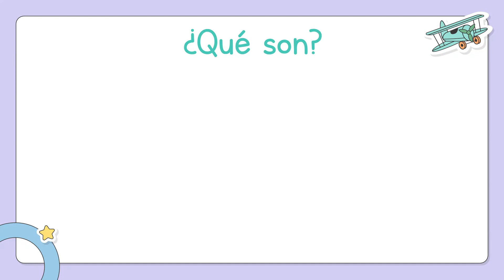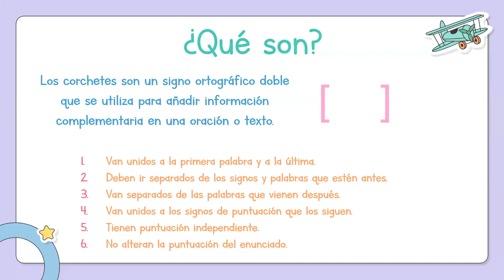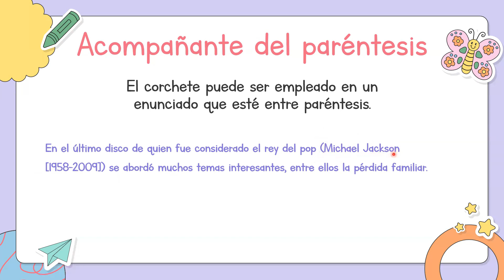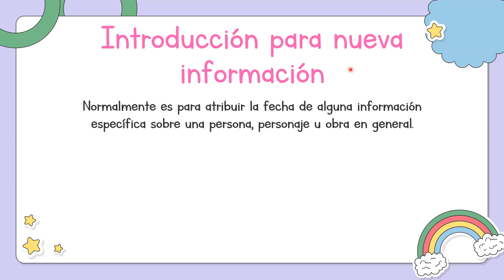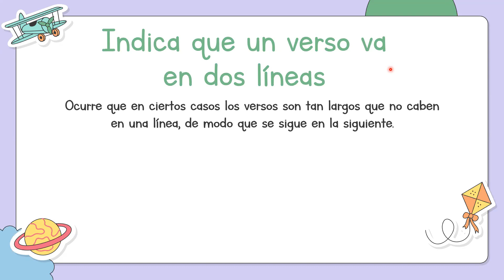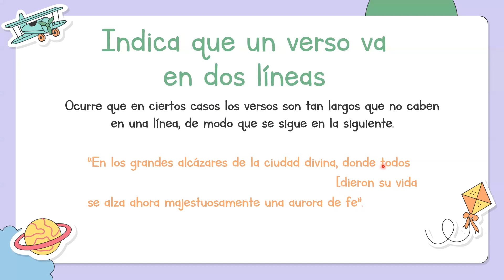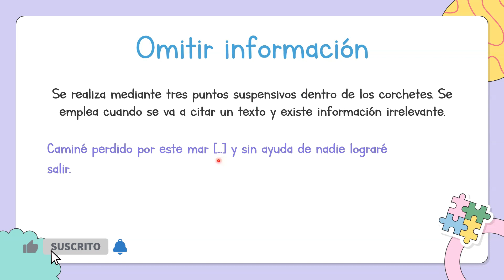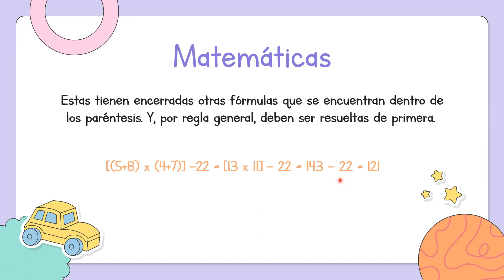🔴 ¿Para qué sirven los CORCHETES? 🤓 | Usos y ejemplos 👩‍🏫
Aprende cuáles son las reglas para utilizar los corchetes y de qué maneras los podemos utilizar.